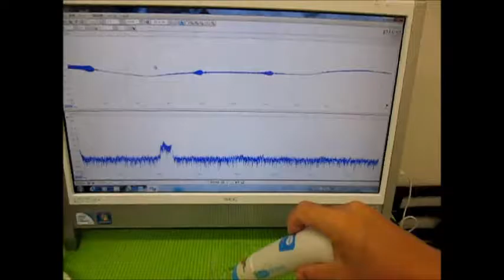超音波洗浄器による‹メガヘルツの超音波›技術 （超音波システム研究所 ultrasonic-labo）